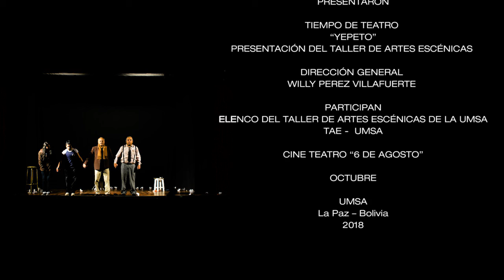OBRA YEPETO - TALLER DE ARTES ESCÉNICAS TAE UMSA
Presentación de la Obra Yepeto, interpretada por estudiantes del Taller de Artes Escénicas de la UMSA, bajo la dirección general del Mstro. Willy Pérez Villafuerte, realizado en el Cine Teatro 6 de agosto.

gestión 2018